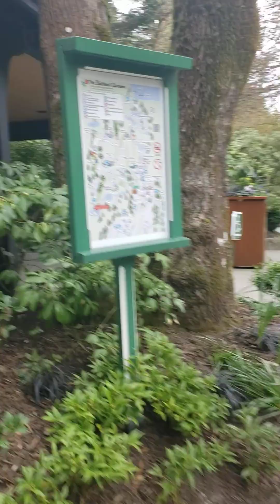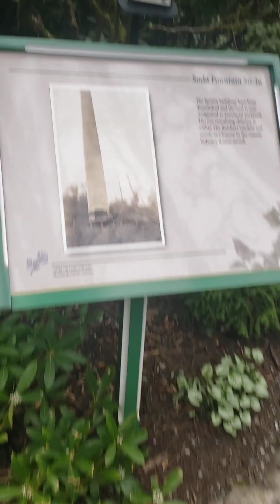this is part 2 of the beautiful flowers garden! (go see part 3)